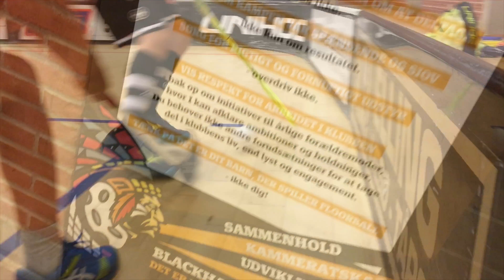Frederikshavn Blackhawks - 2018 standerhejsning